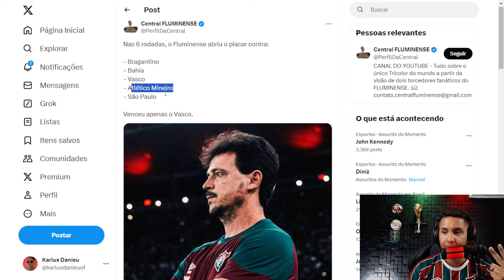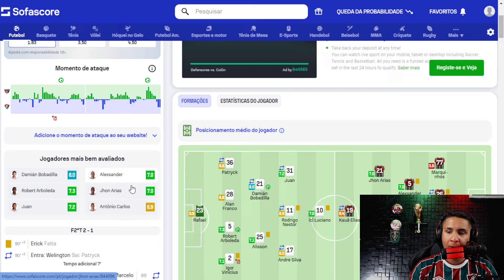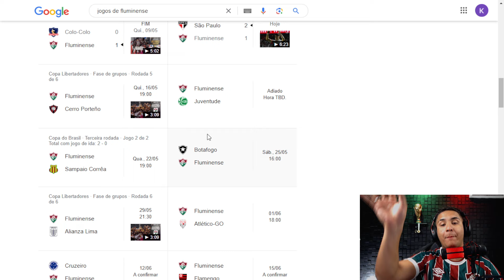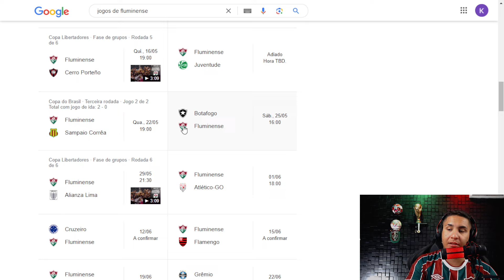SÃO PAULO 2 X 1 FLUMINENSE (PÓS JOGO) FLU É UMA VERGONHA NO BRASILEIRÃO 2024!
São Paulo vira sobre Fluminense, encosta no G4 e deixa rival na zona de queda
Em jogo movimentado, Tricolor Paulista aplica 2 a 1 e atinge sete jogos invictos na temporada, confirmando grande fase com técnico Luis Zubeldía.